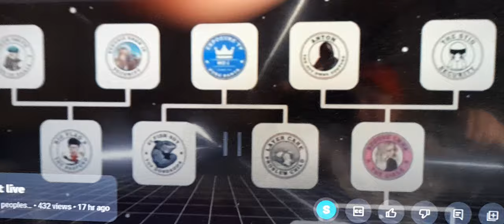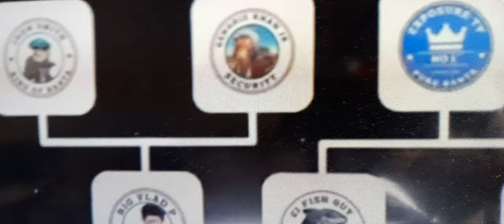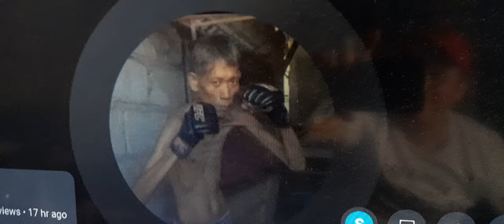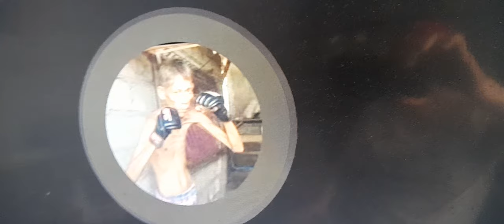chipmunk 🐿 jullian roasts the narrative destroyer must watch 🤣🤣🤣🤣